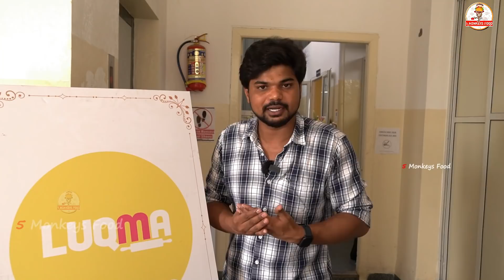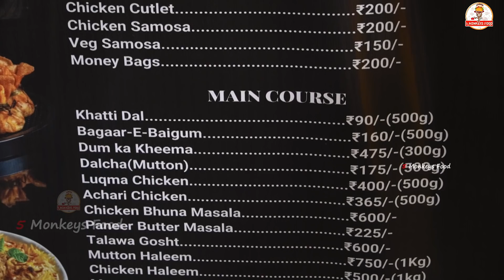Ramzan Special Iftar Dawath With @RajuKanneboina @kabirvlogstelugu | Ft.5monkeys Food | Street Food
This Video is All About Ramzan Special Iftar Dawath With @RajuKanneboina @kabirvlogstelugu at Luqma Kitchen

Address : ground, 6th floor Lighthouse Building, opp. Balsetty Khet, Darulshifa, Hyderabad, Telangana 500024

Dhanyavaadaalu mee 5 Monkeys Food Gumpu😍🤩
Jai Hind 🙏